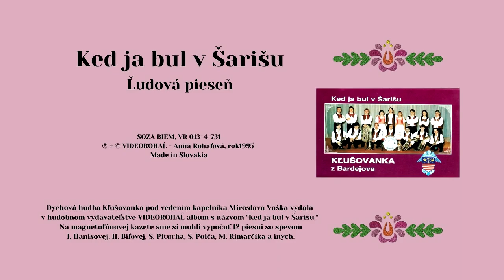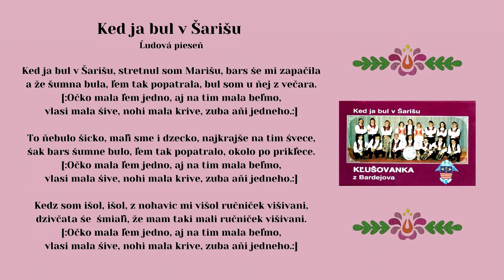KĽUŠOVANKA dychovka, Ked ja bul v Šarišu, ľudová, vydavateľ Videorohaľ